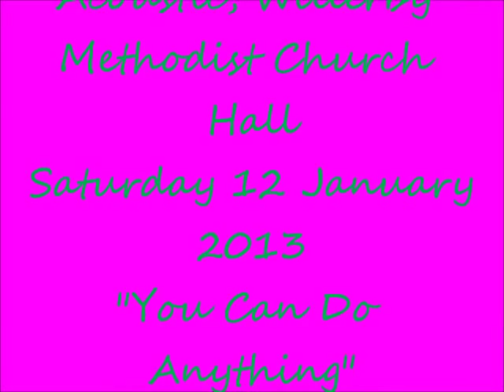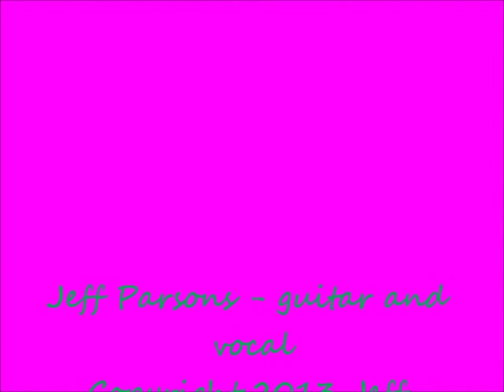You Can Do Anything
My third and final song from last night's Loudhailer Acoustic gig at Willerby. Written on Boxing Day 2012!